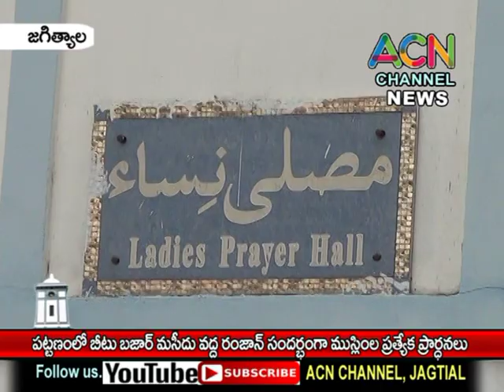జగిత్యాల : పట్టణంలో బీట్ బజార్ మసీద్ వద్ద రంజాన్ సందర్బంగా ముస్లిమ్ సోదరుల ప్రత్యేక ప్రార్ధనలు